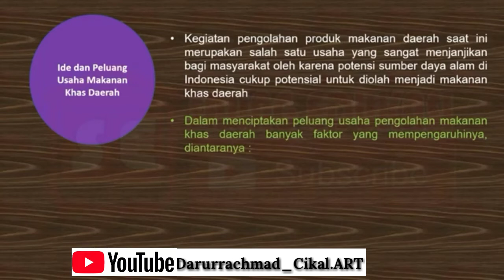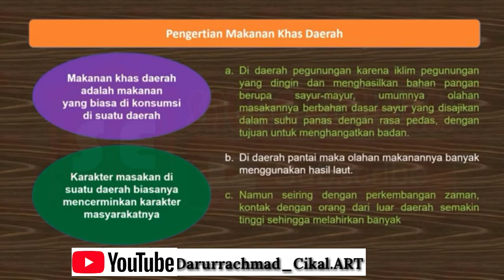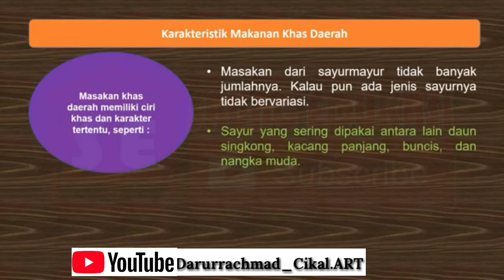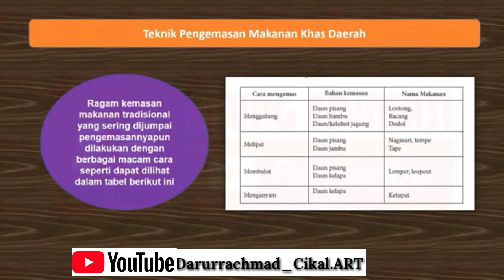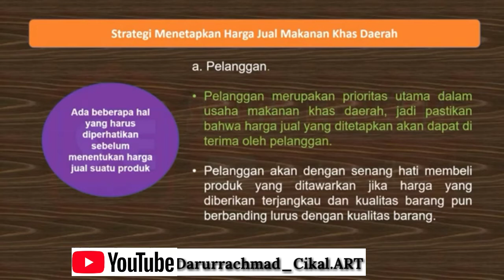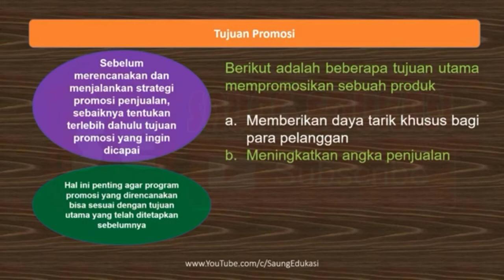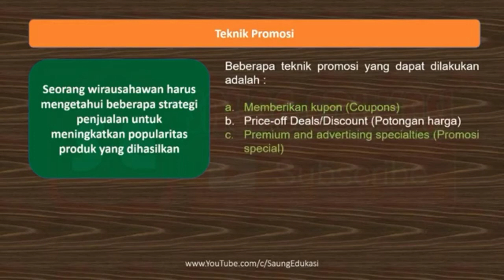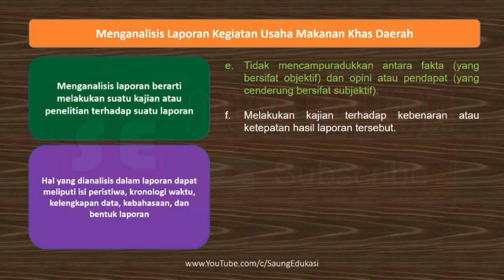bab 4 prakarya dan kewirausahaan kelas 11 MA